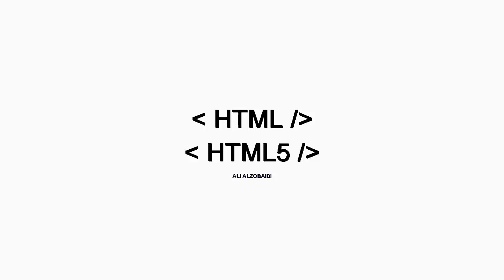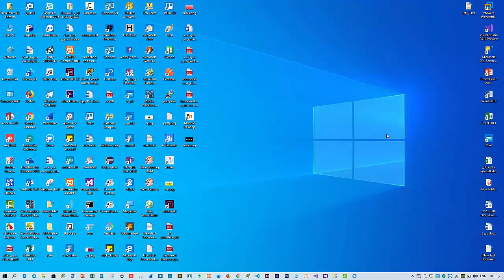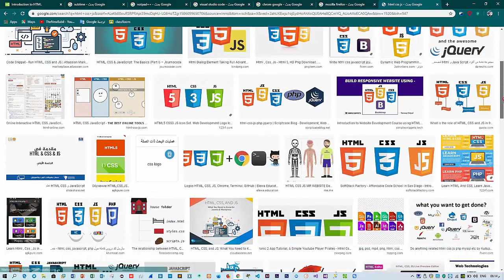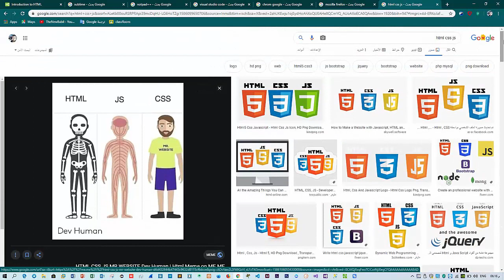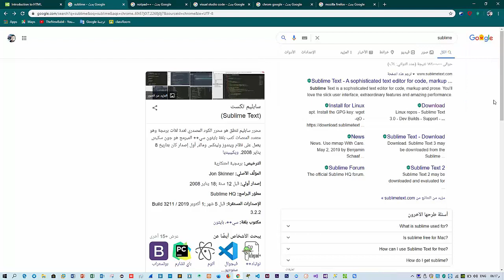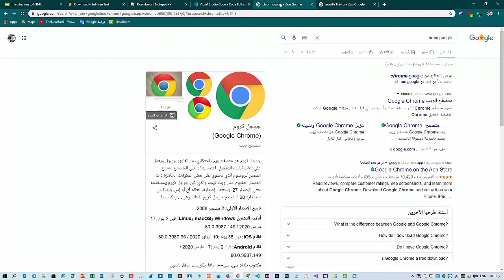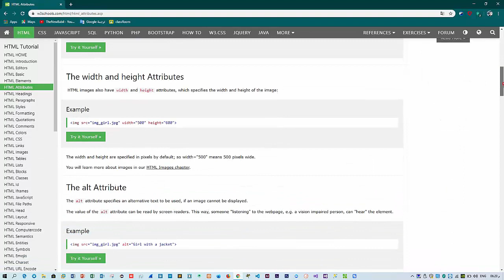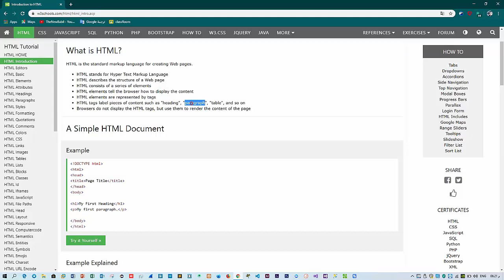(1) Learn HTML5 Tutorial provided W3school | مقدمة الدورة عن بيئة التصميم